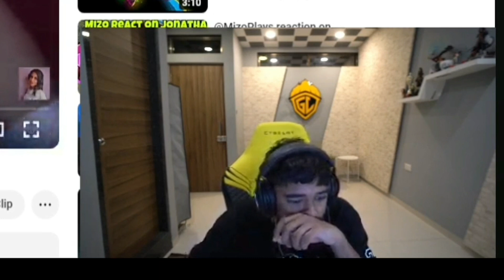Godlike player on chat spam